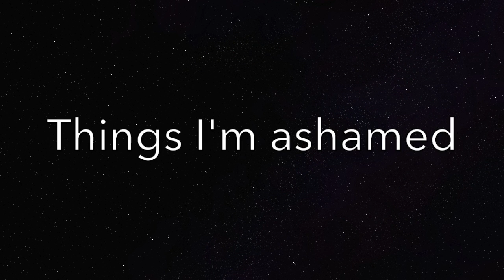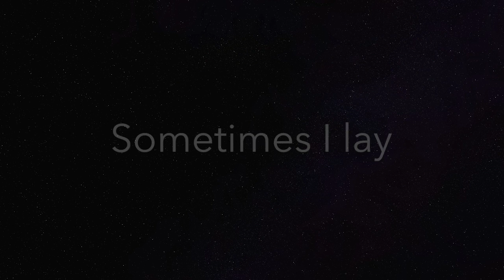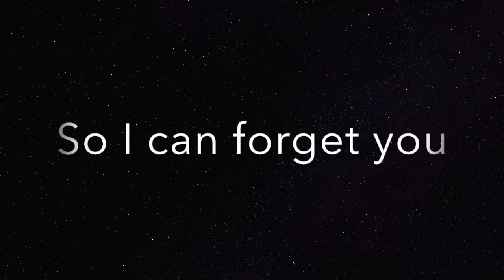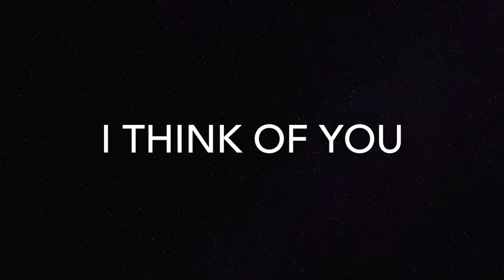Forgetful by Isaac Meyer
My newest original lyric video